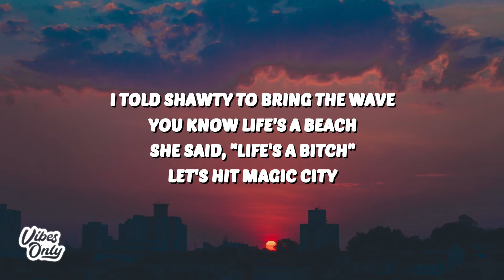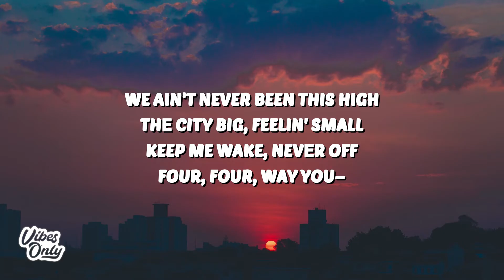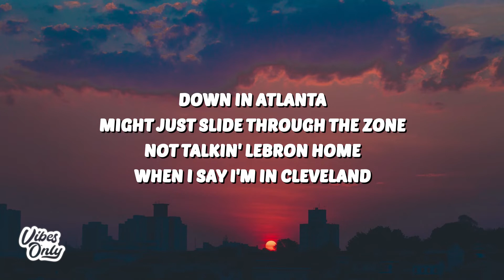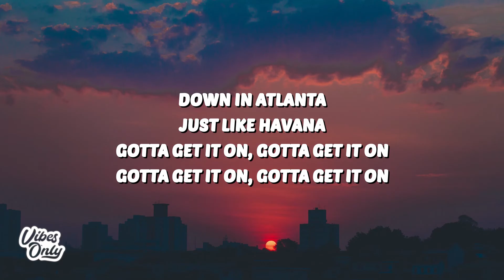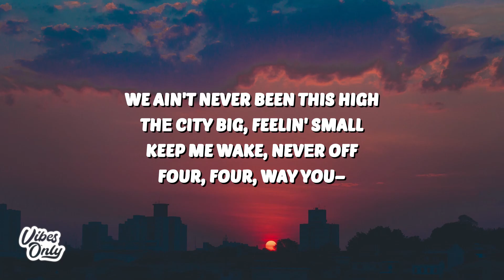Pharrell Williams & Travis Scott - Down In Atlanta (Lyrics)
🎤 Lyrics:
[Verse 1: Travis Scott]
Down in Atlanta
Stayed at the Centerfold
Downstairs, my 'Ventador
You should've seen it
Down in Atlanta
At the Graveyard Tavern
You thought you seen a ghost
It's just where the Phantoms are

[Pre-Chorus: Travis Scott]
Shawty thicker than Kevlar (Yeah)
It's water, woah
Feel the heat through my drawers
I told shawty to bring the wave
You know life's a beach
She said, "Life's a bitch"
Let's hit Magic City

Watch 'em fly from the sky
While we line up the wall
Like confetti, how it falls
Let 'em leave with it all
We ain't never been this high
Thе city big, feelin' small
Keep me wake, nevеr off
Four, four, way you–

Down in Atlanta
Might just slide through the zone
Not talkin' Lebron home
When I say I'm in Cleveland
Drown in my Fanta
I mix it up how I pour
Gotta see how how I drink it

[Pre-Chorus: Travis Scott]
Woke up feelin' like Fabo (Yeah)
Need a Georgia peach
Never run out of love
Or run outta weed
Daddy drivin' a tractor
Like a Hellcat, a Dem'
Hit two eighty-five, dash, uh
'Cause I'm lovin' the speed

Watch 'em fly from the sky (Sky)
We ain't never been this high (High)
The city big, feelin' small
Keep me wake, never off

[Bridge: Travis Scott]
Watch 'em-watch 'em fly-fly from the-from the sky

Down in Atlanta
Just like Havana
Gotta get it on, gotta get it on
Callin' Miana
Atlantic, Atlantis
That how we get it on, how we get it on
How we get it on, how we get it on